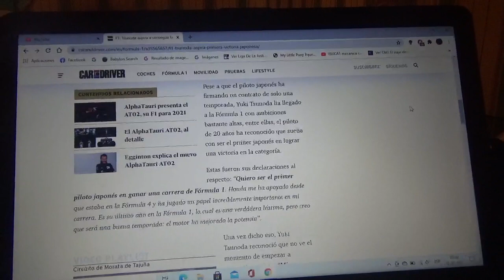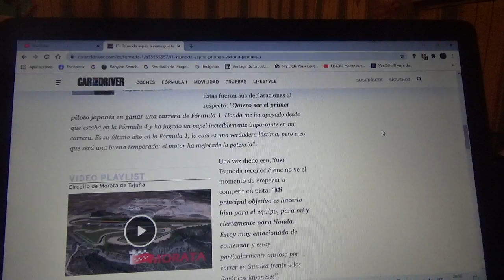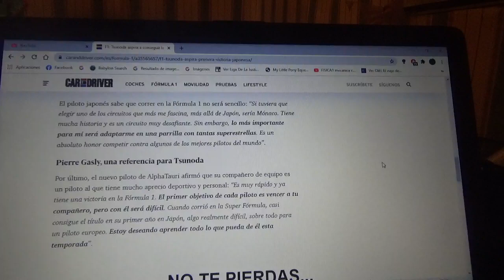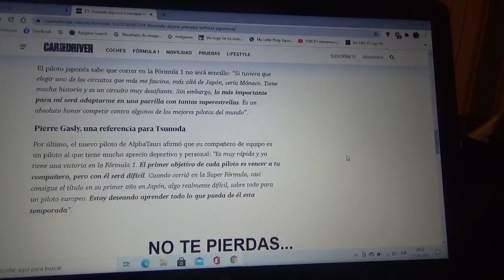Yuki Tsunoda quiere ser el primer piloto japonés en conseguir un triunfo en la Fórmula 1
El joven corredor japonés llega al Gran Circo de la mano de Honda y Scuderia AlphaTauri